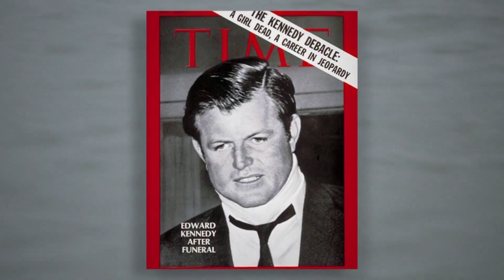Cuyahoga River Fire: Cleveland's Burning River Sparks Environmental Revolution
The Daily Dose provides 3-minute micro-learning films like this one delivered to your inbox daily

Today's Daily Dose short history film covers the 1969 Cuyahoga River fire in Cleveland, which spawned environmental activism and ultimately the birth of the EPA. The filmmaker has included the original voice over script to further assist your understanding:

Today on The Daily Dose, Cleveland’s Burning River Sparks an Environmental Revolution.

During the 1940s, 50s and 60s, fires were commonplace on rivers throughout the industrial heartland. Numerous rivers in Cleveland, Buffalo, Pittsburgh and Detroit were seen as little more than dumpsites for industrial waste, until a fire on the Cuyahoga River caught the nation’s attention in a way that made it the last river fire in America.

When the fire made the August 1st 1969 edition of Time Magazine, the event acted as a tipping point for young, activist Americans, who became increasingly vocal about the cavalier manner in which corporate America treated the nation’s environment. While the river fire of June 22nd 1969 was extinguished in less than a half hour, the Time Magazine picture that galvanized Americans had actually occurred seventeen years earlier, which did require fireboats to put out a massive surface burn.

Disregarding the inaccuracies of the Time article, the piece outraged Americans, who in turn inspired state and federal leaders to respond with resolute political will. In Washington D.C., legislators passed the National Environmental Policy Act of 1969, which President Richard Nixon signed into law on January 1st, 1970. The Act established the Environmental Protection Agency or EPA, which in its first year of existence had a budget of $1.4 billion and an employee roster of 5,800. The cleanup of America’s waterways and air quality would take years of steady pressure and fines against offending corporations, who eventually responded with improved filtration technologies and smokestack scrubber systems to trap pollutants before they reached the environment. Today, air and water qualities have been largely restored to pre-industrial standards, although fossil fuel-inspired climate change continues to press humans for radical change.

And there you have it, Cleveland’s burning river sparks an environmental revolution, today on The Daily Dose.